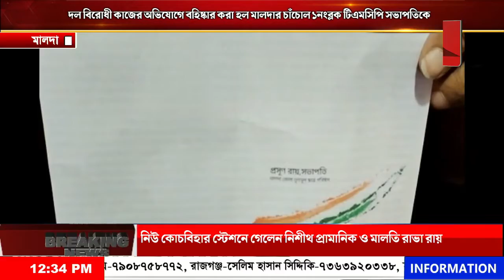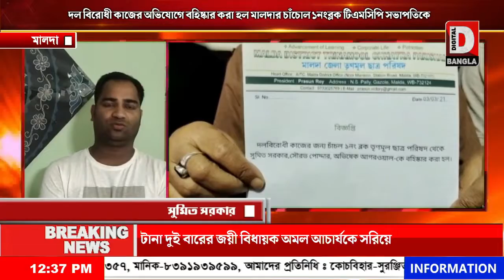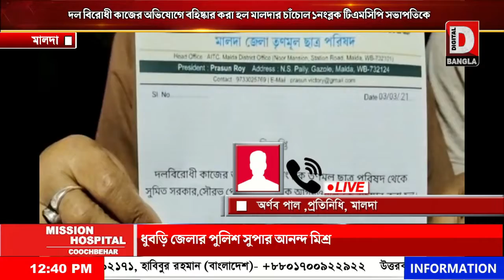দল বিরোধী কাজের অভিযোগে বহিষ্কার করা হল মালদার চাঁচোল ১নংব্লক টিএমসিপি সভাপতিকে